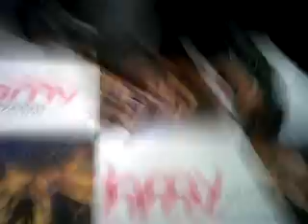Meeting MCFLYYYY Leeds HMV 18/11/10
'above the noise album signing'